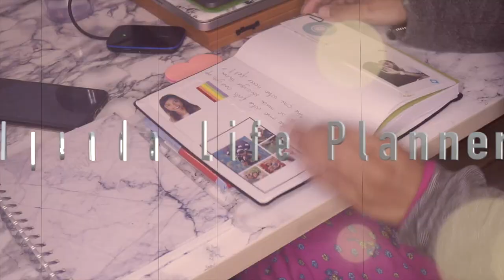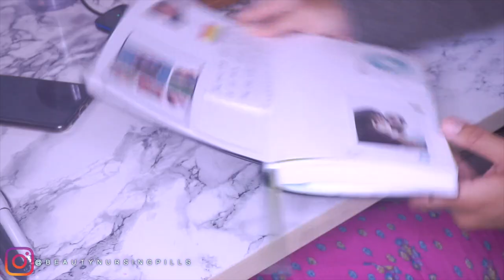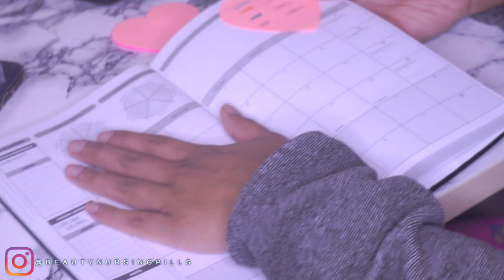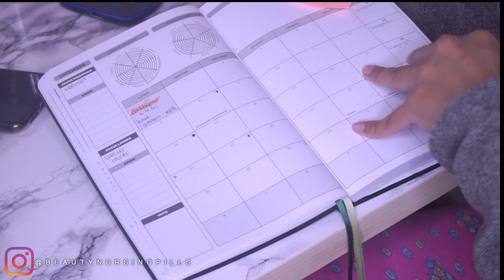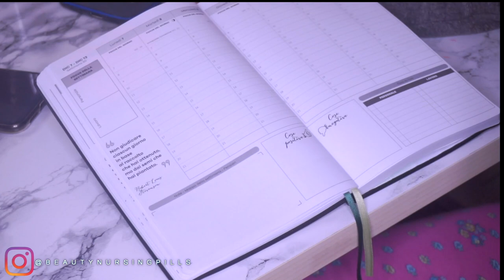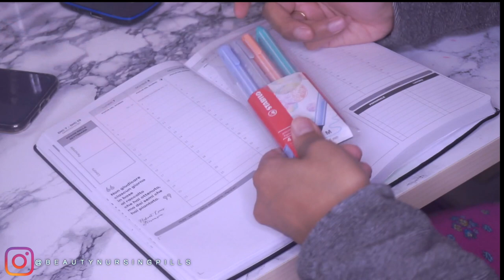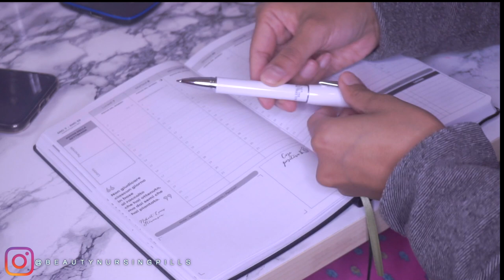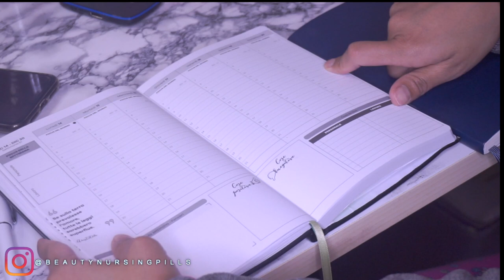📓AGENDA LIFE PLANNER: Come mi trovo? Ne vale la pena? | REVIEW ONESTA✨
Hola, finalmente recensioni dopo tre mesi di utilizzo di questa agenda!
Link utili:
☀VETRINA AMAZON
L'agenda è stata comprata da me e ho voluto semplicemente condividere una mia opinione personale. Spero vi piaccia.
Carol Ann
WHO I AM:
♡Name: Carol Ann
♡Date of Birth: June 9, 1992
♡Profession: Registred Nurse
♡Home Town: Milan, Italy
♡Nationality: Filipina/Italian